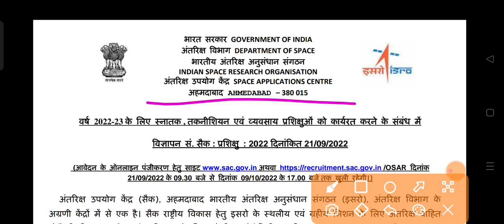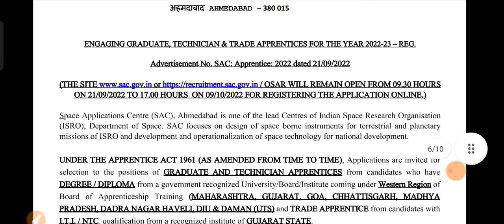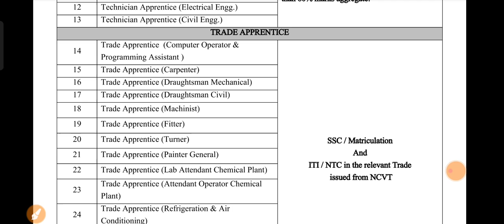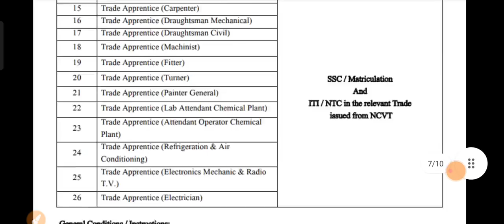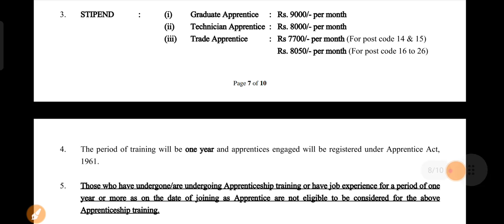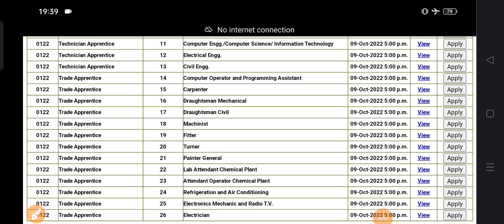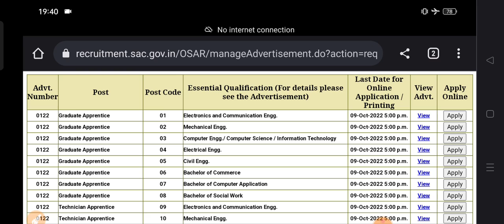ISRO ITI/DIPLOMA/Graduates Latest Vacancy 2022 || Apprentice ISRO Form 2022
ISRO Latest ITI Apprentice 2022